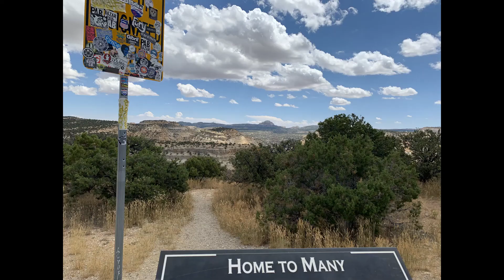cost to cost 2